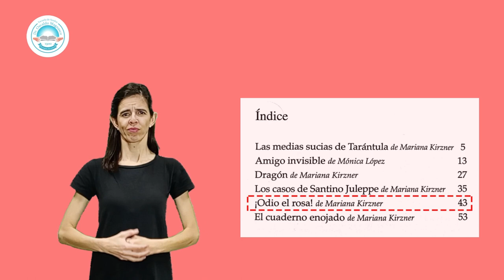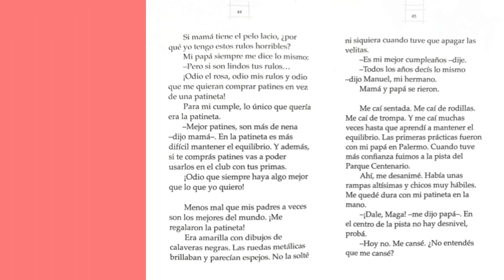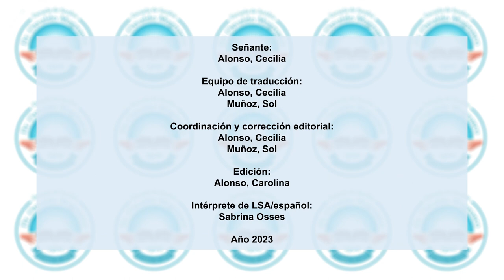Historias Enamoradas "Odio el Rosa" Traducción a la LSA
Autora: Mariana Kirzner
Traducción a la LSA: Cecilia Alonso, Muñoz Sol